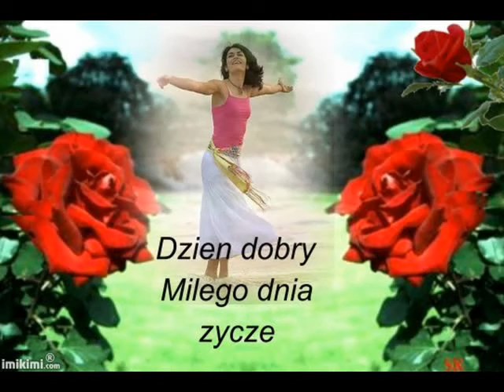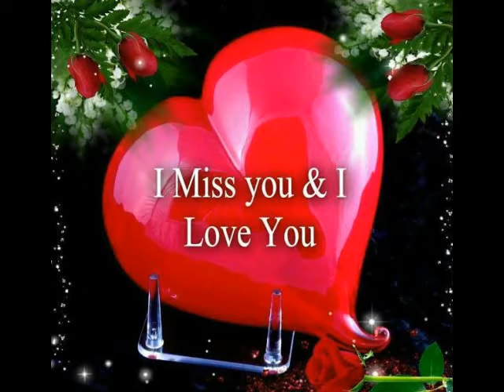Ruberttes Sugar baby love